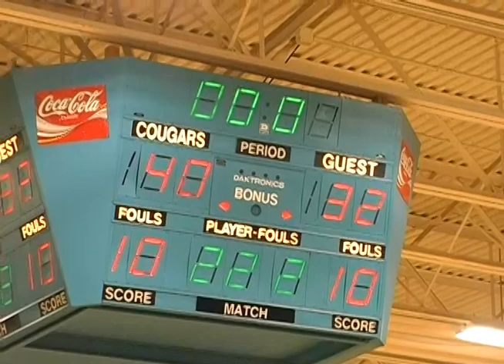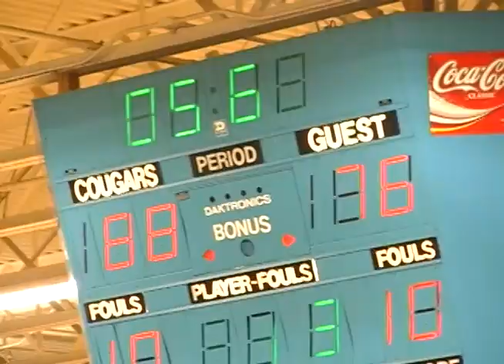Barton MBB cruise to win vs. Pratt Jan. 28, 2012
Cruising to Jayhawk West win, Cougars move into second place
It wasn't the dominating performance the Barton Community College men's basketball team had three days prior, but the No. 10 ranked Cougars had complete control in its 88-76 victory Saturday night over Pratt Community College at the Barton gym.  After tying the game at two apiece, Barton stretched a twelve point halftime advantage to fifteen points in the second half and cruised to the Jayhawk West win.   The Cougars, 19-2 on the season and in second place in the conference at 5-2, drop Pratt below .500 to 10-11 overall and 1-6 in conference.